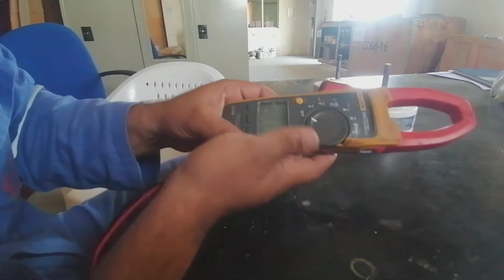how to cheak LG dual inverter indor blower motor